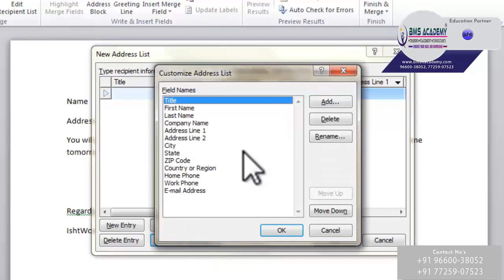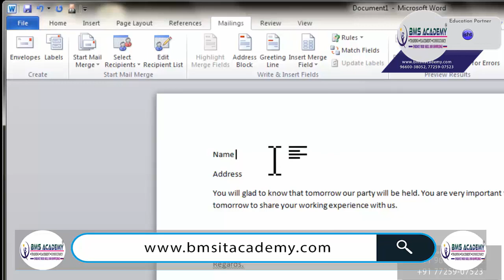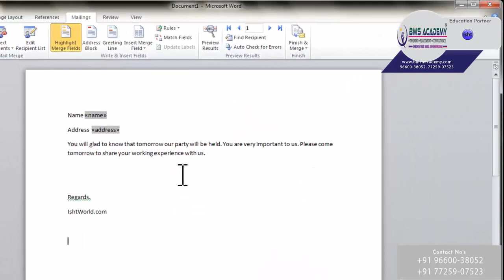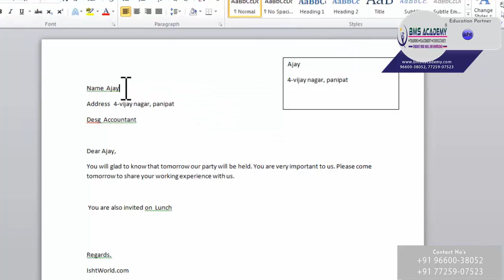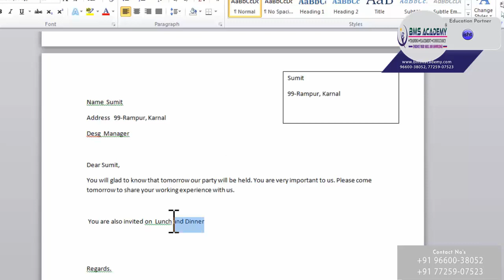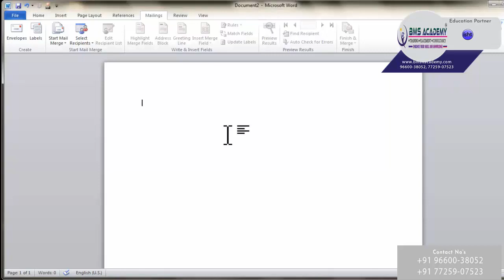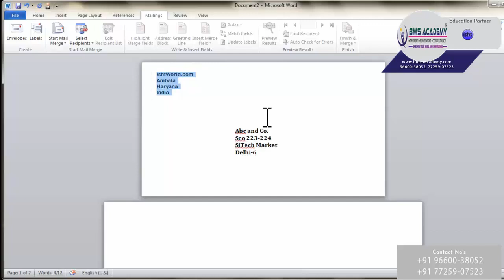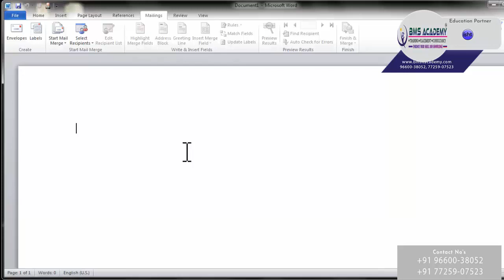16 MAILINGS Tab Envelops OPTIONS